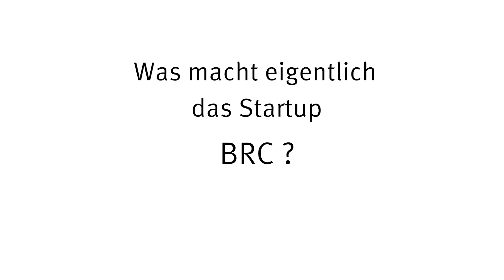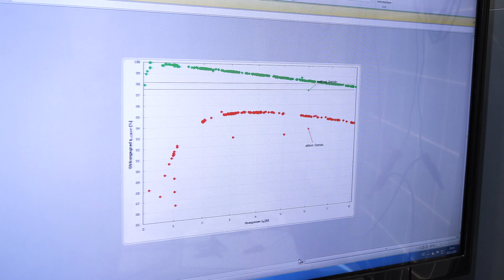Das Start-up BRC verbessert Solarpanels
Drei Studenten unterschiedlicher Fachrichtungen der Hochschule Karlsruhe haben eine Elektronik entwickelt, die die Leistung von Solaranlagen verbessern kann. Worum es bei dieser Erfindung geht, zeigt der Film.